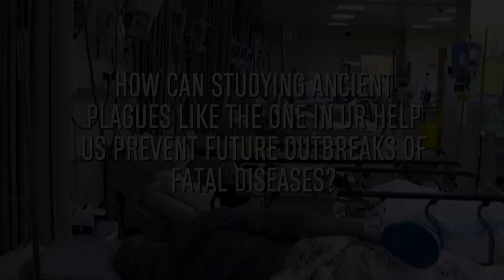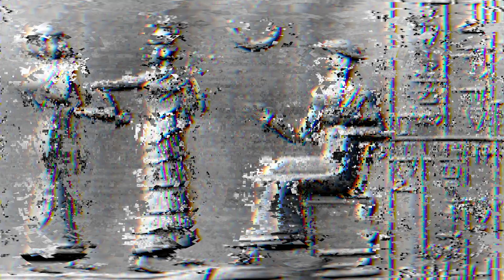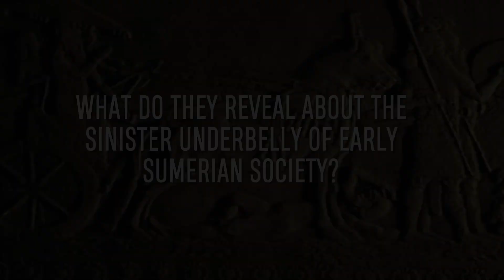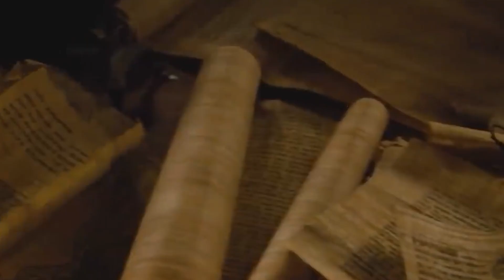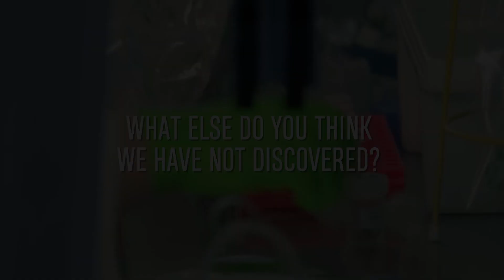Archaeologists Terrifying New Discovery in Iraq That Will Change Everything!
Let's delve into the spine-chilling narratives of Iraq as we discover 7 petrifying scientific and archaeological discoveries that have left researchers and historians baffled for years. These discoveries have not only left an eternal effect on the academic community but also continue to arouse an aura of mystery.

From ancient endemics to mysterious remains, these frightening discoveries exposed subdued truths, bone-chilling implications, and paradoxes that still stun the world.

On 13.8 Billion Years we will go through